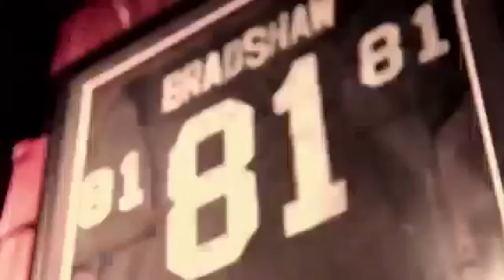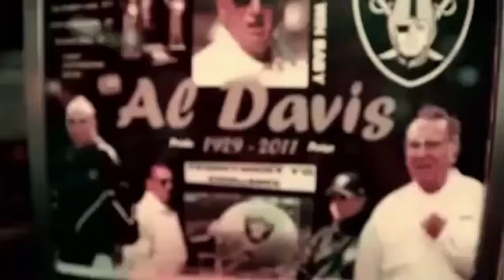In memory of former raider D.J. Hayden here's a video we did his rookie season with Sio Moore.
Former NFL cornerback D.J. Hayden was among six people killed in Houston early Saturday morning after a car sped through a red light and caused a collision with another vehicle. Hayden was 33.
According to Houston police, Hayden's former University of Houston teammates Zach McMillian and Ralph Oragwu were also killed in the crash. The female driver who ran the red light was also pronounced dead at the scene, according to the Houston Chronicle.